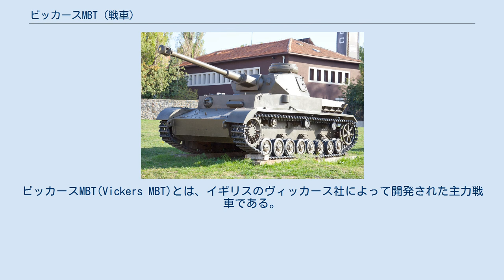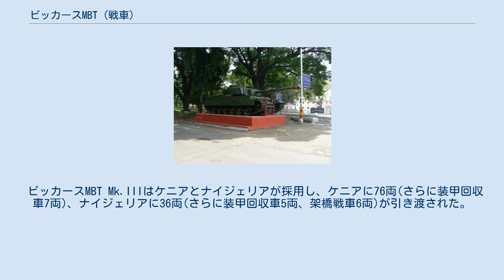ビッカースMBT (戦車)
ビッカースMBT(Vickers MBT)とは、イギリスのヴィッカース社によって開発された主力戦車である。
 第二次世界大戦中に開発が始まり、戦後になってから戦力化されたセンチュリオンは改良を受けつつ高い能力を維持したが、1950年代の初頭から後継車の研究が行われるようになった。
 イギリス陸軍は世界の戦車開発の情勢から、火力と防御力を重視する案と、火力と機動力を重視する案の二つの新戦車ドクトリンを策定した。
後者の機動力を重視する案は、同時期に開発が始まった西ドイツのレオパルト1やフランスのAMX-30と同じ設計思想で、対戦車ミサイルや歩兵の携帯対戦車兵器の発達により装甲防御力は無意味になるので、機動力によりそれらからの攻撃を回避する、というものであった。
 しかし、イギリス陸軍はこの思想では乗員を保護出来ないとして防御力を重視する案を採り、これによって開発されたのがチーフテンである。
レイランド社に開発させていたチーフテンは強力な120mmライフル砲と重装甲を備えイギリス陸軍のMBTとなることが内定していた。
これに対し、ビッカース社はレイランド社と協力して機動力を重視した戦車の開発を開始した。
 ビッカースMBTは価格上昇抑制と機動力重視の為に、徹底した軽量化がなされていた。
主砲は120mm戦車砲ではなく、L7A1 105mm戦車砲を搭載したが、スタビライザーや射撃統制装置を装備した。
機動力はL60 No.4水平対向6気筒ディーゼルエンジン(650hp)とTN12メリット・ウィルソントランスミッションの組み合わせにより路上最大速度56.3km/hを発揮した。
 また、砲塔、車体共に全面溶接構造であり、これは生産や整備が簡易になるというメリットをもたらした。
計画重量は37tであったが、完成時の重量は38.5tになっていた。
外観は開発時期から、センチュリオンとチーフテンの両車に似通っている。
この車体はビッカースMBT Mk.Iと名付けられた。
 ビッカースMBTの基礎設計は1960年代に完了した。
ビッカースMBTは、機動力とコスト競争力に於いてはチーフテンを上回り、前面装甲80mmとL7A1 105mm戦車砲は、当時の東側諸国主力戦車であったT-54・T-55をアウトレンジするのに十分であった。
しかし、機動力以外の点では、主砲がセンチュリオンと同じでチーフテンに劣ることや乗員保護の観点から、チーフテン採用のイギリス陸軍の決定を覆すには到らなかった。
そのためビッカース社は、輸出市場に本車の活路を見出し、仕様書を世界各国に送付、デモンストレーションを含む売込みを積極的に行なったが、同時期に開発されたさらに機動力に勝るレオパルト1や中東戦争での実績があるM60パットン等の前では全く売れなかった。
 そうした中、インドが興味を持ち1961年に試作車が2両製作され、それぞれイギリスとインドでの試験に供された。
インド軍は試験の結果に満足し、1964年にヴィジャンタ(Vijayanta、勝利)の制式名でライセンス生産を含めた採用を決定した。
ヴィジャンダは翌1965年からマドラスのアバディ工廠で生産が始まり、1980年までに2,200両が生産・配備された。
 この他、クウェート軍が1968年に採用し、1970年から1972年に70両が引き渡されている。
クウェート陸軍のビッカースMBTは湾岸戦争でイラク軍を迎え撃ったが、自動装填装置や2A46 125mm滑腔砲を有するT-72などのイラク軍戦車には分が悪かった。
 1970年代に入ると、輸出戦車として成功出来ないビッカースMBT Mk.Iを、ビッカース社は改良し販売することとした。
最初に、スウィングファイア対戦車ミサイルを装備したビッカースMBT Mk.IIが計画されたが、ペーパープランに終わった。
 その後、レーザー測距儀やパッシブ式暗視装置を組み合わせることで射撃統制装置を改良。
また、砲塔は溶接構造から鋳造製に変更され、エンジンもより高出力なゼネラルモーターズ製GM 12V-71Tディーゼルエンジン(720hp)に換装された。
この車体は、ビッカースMBT Mk.IIIと名付けられた。
 ビッカースMBT Mk.IIIはケニアとナイジェリアが採用し、ケニアに76両(さらに装甲回収車7両)、ナイジェリアに36両(さらに装甲回収車5両、架橋戦車6両)が引き渡された。
この後、ビッカース社の輸出戦車は複合装甲を取り付けたタイプにシフトして...